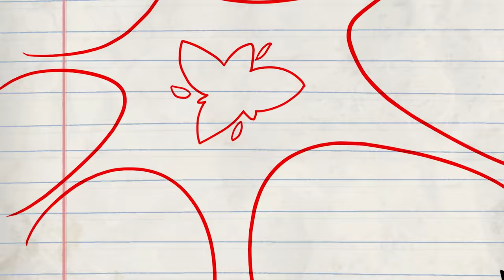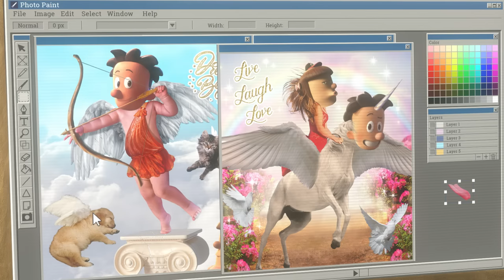Every Time Big Nate Acted WEIRD! 🤪 | Nicktoons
Big Nate skating a perfectly choreographed routine?? Eating a fish like a seagull??? The Butt Cheeks Song? Watch all of the WEIRDEST moments in Big Nate with everyone acting weird - Nate, Dee Dee, Francis, and even Principal Nichols!!

Welcome to the Nickelodeon Cartoon Universe (NCU), an animation destination where it's all cartoons all the time! NCU is the home for all of Nickelodeon's new and fan-favorite animated shows, such as SpongeBob SquarePants, The Loud House, The Casagrandes, The Fairly OddParents, Rugrats, Teenage Mutant Ninja Turtles, and more! We’re serving up marathon-style compilations and full episodes that will satisfy your craving for iconic Nick animation, and the funniest moments from the latest episodes of your favorite shows.